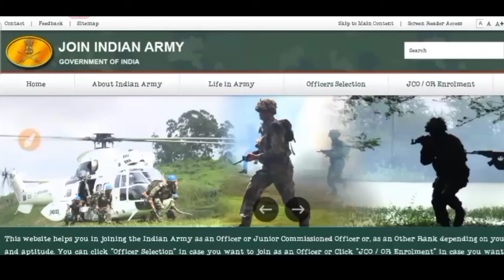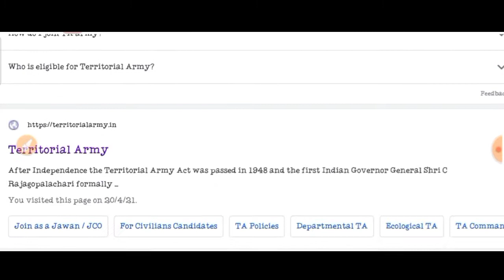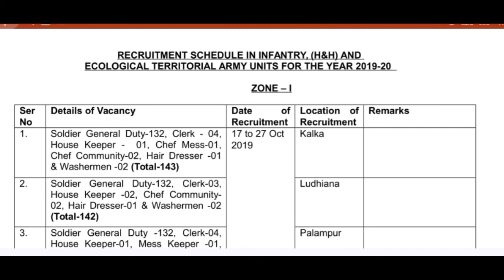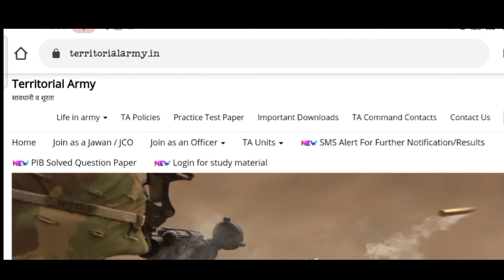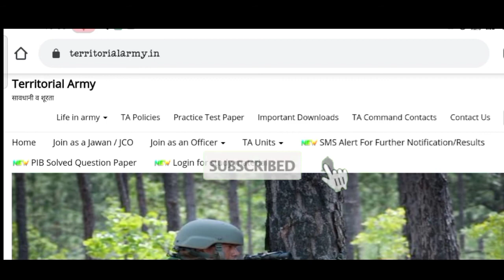TA आर्मी भर्ती कहां से पता करे // अपने mobile से ही TA आर्मी की भर्ती देखे // पूरे Zone कि जानकारी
Jai Hind
Dosto

Jai Hind
Dosto